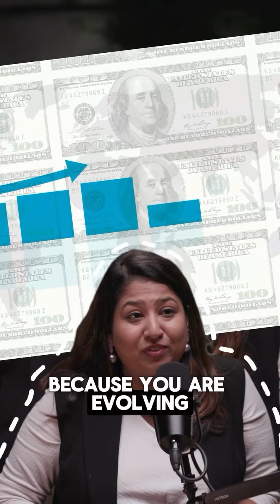Importance Of Company Culture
Need to learn about Company Culture Importance? Learn it from our CEO and Business Expert Rupa Jha.

If you feel interested to know about our services please visit our

We provide business setup services in UAE, Oman, and KSA.